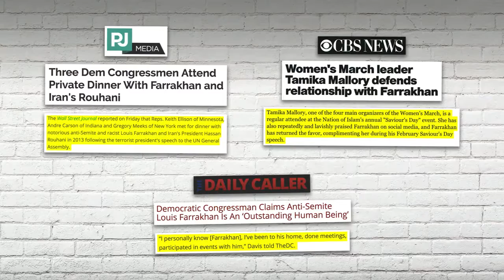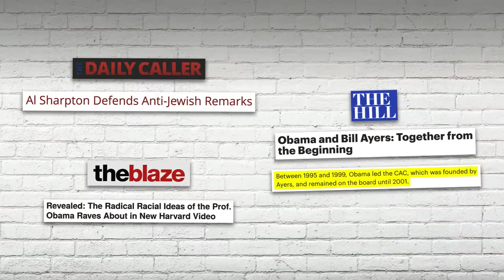Why Democrats LOVE Racist Extremists! Louder With Crowder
Steven Crowder skewers Democrats and their hypocritical love of racist extremists like Louis Farrakhan and more. Why won’t they call them out? Crowder breaks it down.